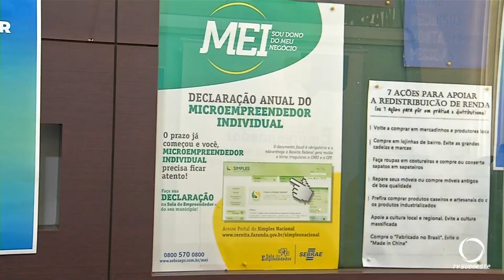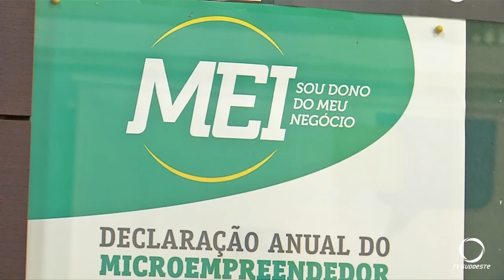Prazo para entrega da declaração anual do Mei deste ano é 31 de maio